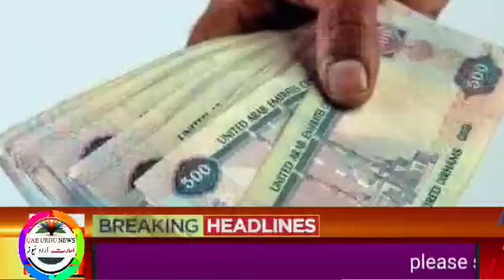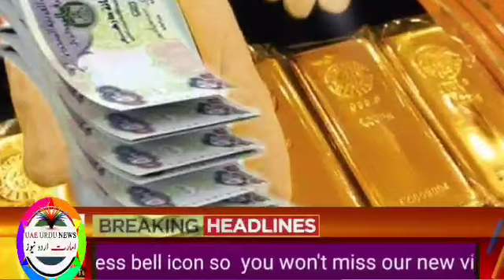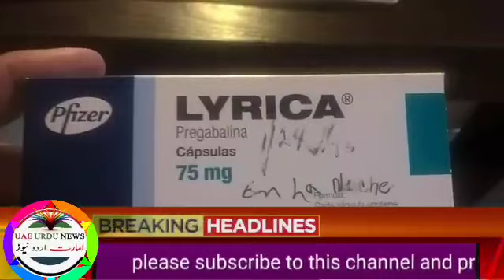19 March | uae urdu news | Dubai live news | ramdhan fasting | abu dhabi, sharjah, ajman, fujirah,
Uae rules,
Uae rules
Uae malls,
Uae beaches,
Dubai mall
Dubai king,
Al maktoum
Al nahyan,
Gulf news,
Akhabar daily,
Saudi urdu news,
Saudi gazett,
Saudi akhabar,
Hajj,
Haj,
Umrah,
Latest news,
Oman news,
Breaking news
Israel uae peace ties,
Al jazeera
English news,
Kuwait airlines,
Qatar Urdu news today
Qatar airways,
Rak,
Mbs,
Uae durham,
Uae dirham,,